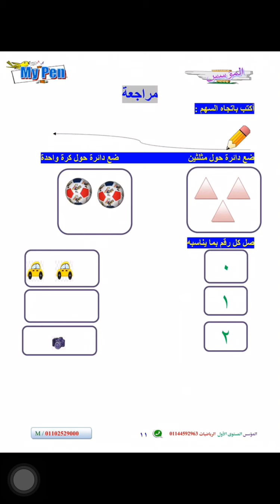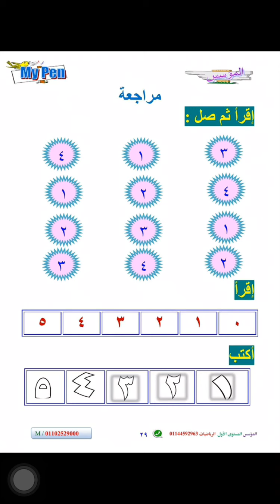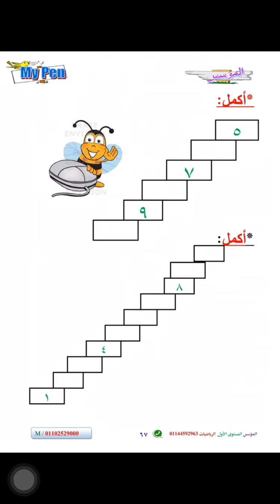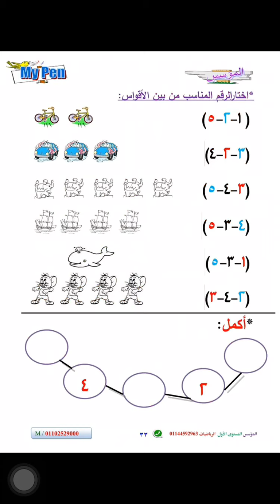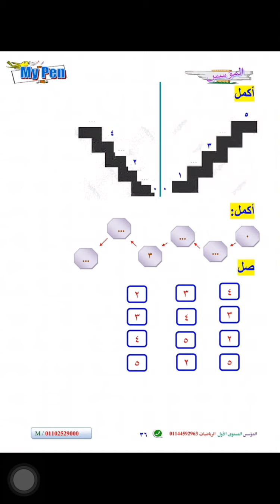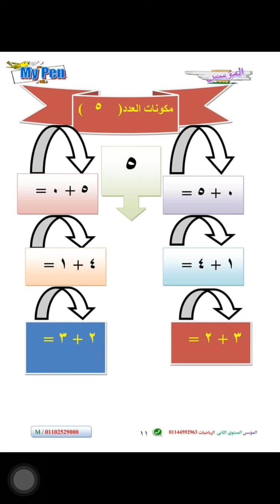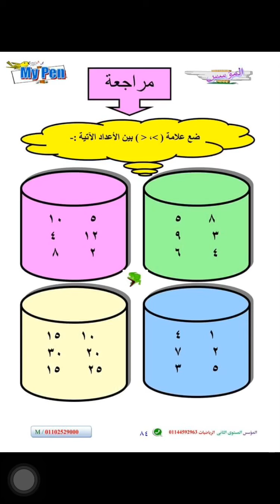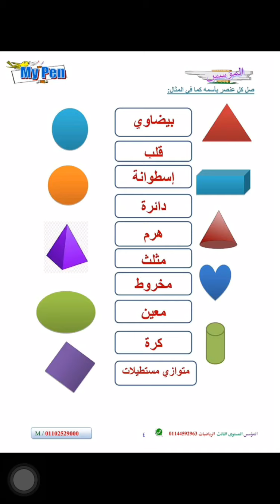تدريبات حساب الصف الاول